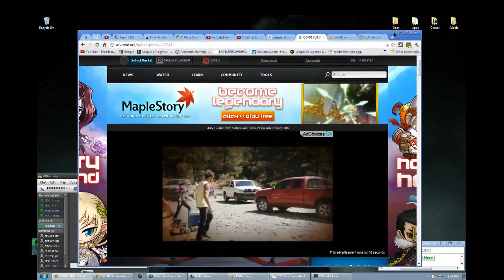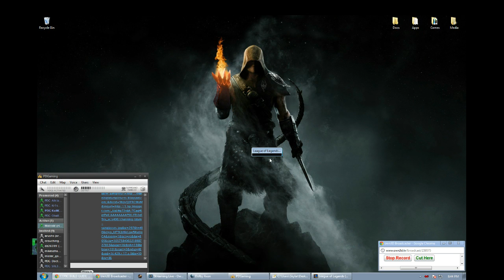The Return of Kr1s54... oh, and I go 19/8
We welcome Kris back to league... Corki is awesome